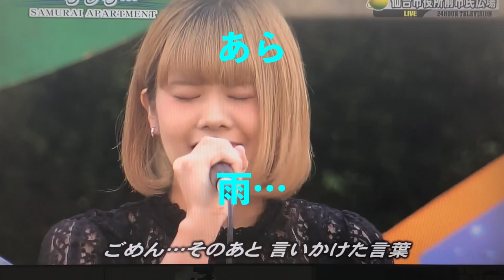嵐を呼ぶサムアパ！当時逆天気の子と言われたやつw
今次の野外イベントが雨ということで雨対策をしている中
そう言ってみれば僕等ってこの時からこんな感じだったw
天国からの応援だと僕らは解釈しています！
負けんなよ！って

晴天の中行われたTV生中継
CM開け曲が始まると→風が吹いて雲が…→あっという間に雨→まさかの土砂降りw→曲の終わりと共に雨止む→また晴れ

なんか…すみません